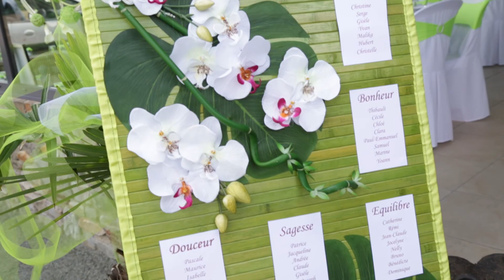Domaine de la Raimonderie